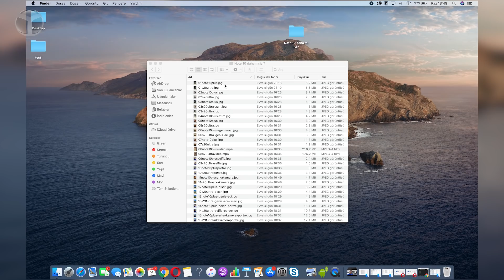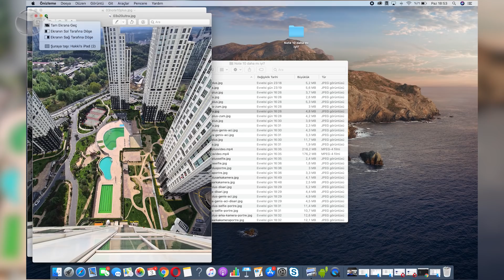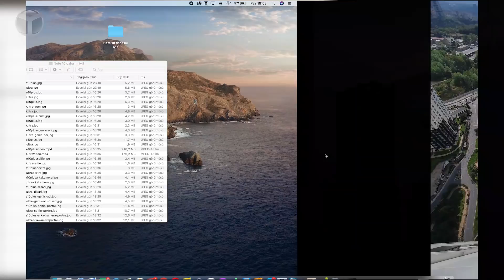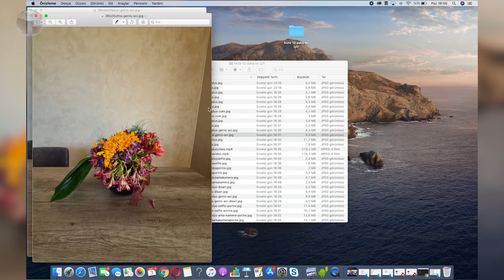Afedersiniz ama Note 10 Plus, S20 Ultra'yı...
Galaxy Note 10 Plus ve Galaxy S20 Ultra kamera karşılaştırma videosu ile sizlerleyiz. Bu videomuzda Galaxy S20 ailesinin en güçlü modeli ile Note 10 ailesinin en güçlü modelini karşı karşıya getirdik. Bakalım, ikilinin kamera mücadelesinde kazanan kim oldu?

Galaxy Note 10 Plus ve Galaxy S20 Ultra kamera karşılaştırması

Galaxy Note 10 Plus kamerası mı, yoksa Galaxy S20 Ultra kamerası mı daha iyi? Bu videomuzda merak edilen sorunun yanıtını veriyoruz.

Tarihsel sıralamaya baktığımızda Galaxy Note 10 Plus'ın Galaxy S20 Ultra'dan daha eski olduğunu görüyoruz. Peki, bu fark kamera tarafında nasıl karşılık buluyor. Bu arada iki telefon arasında önemli bir fiyat farkı olduğunu da belirtelim. Videoda, aynı anda aynı şartlarda, her iki telefon ile çekilmiş fotoğrafları görüp karşılaştırmayı siz yapabilirsiniz. Biz bu yazıda ise ikilinin kamera özelliklerine yakından bakalım.

Galaxy Note 10 Plus kamera özellikleri

Telefonda 12 Megapiksel çözünürlüğünde f/1.5–f/2.4 değişken diyaframa sahip olan OIS destekli geniş açılı ana kamera yer alıyor. Bu ana kameraya 16 Megapiksel çözünürlüğünde f/2.2 diyaframa sahip ultra geniş açılı kamera, 12 Megapiksel çözünürlüğünde OIS destekli f/2.1 telefoto kamera eşlik ediyor. Ek olarak 3D ToF sensörüne de yer veriliyor. Bu sayede teknik olarak dört arka kamera yer alıyor. Ses kaydı konusunda büyük yol kat eden Samsung artık mikrofonun kamera gibi nesneye odaklanmasını sağlıyor.

Note 10 Plus’ta ise tek ön kameraya yer veriyor. Ekranın üst kısmındaki deliğe yerleştirilen ön kamera, 10 Megapiksel çözünürlüğünde ve f/2.2 diyafram aralığına sahip.

Arka kamerayı kullanarak 4K çözünürlükte 60 fps veya 720p çözünürlükte 960 fps video kaydı gerçekleştirmek mümkün.

Galaxy S20 Ultra’nın özellikle bazı kamera özellikleriyle ön plana çıktığını görüyoruz. Telefonun arkasında 4’lü kamera kurulumuna yer veriliyor. 108 Megapiksel çözünürlüğünde ve f/2.2 diyafram açıklığında ana kameraya ev sahipliği eden telefonda, ultra geniş açı kamera, telefoto ve derinlik algılayıcı kamera da yer alıyor.

Ultra geniş açılı kamera çözünürlüğü ve diyafram açıklığı ise 12 Megapiksel ve f/2.2 diyafram açıklığında iken telefoto kamera, 48 Megapiksel çözünürlüğünde ve f/3.5 diyafram açıklığında.

Ayrıca kamera tarafında bir de derinlik algıyıcı kameraya yer veriliyor. DepthVision adı verilen bu sensör sayesinde telefon daha başarılı portre çekimleri elde edebiliyor.

elefon video çekimi konusunda da bir ilki başarıyor. Arka kameraları ile 8K çözünürlüğünde ve 30 FPS videolar çekinebiliyor.

Ön tarafa baktığımızda ise 40 Megapiksel çözünürlüğünde ve f/2.2 diyafram açıklığında bir ön kamera bizleri karşılıyor.